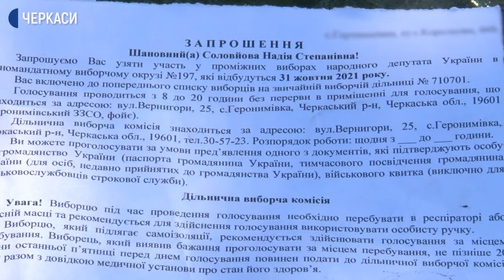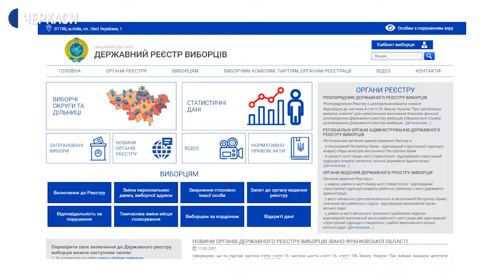"Мертві душі" в списках голосування на Черкащині: як це впливає на результати виборів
Людям, яких виписали з місця проживання та "мертвим душам" почали надходити запрошення напередодні виборів народного депутата на 197-му окрузі на Черкащині. Про це розповів Суспільному керівник міського Комітету виборців України Максим Михлик.